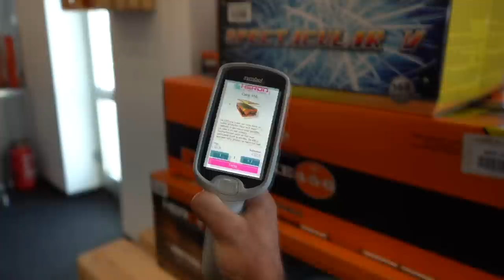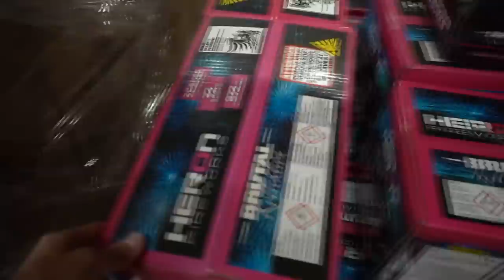NU AL NAAR DUITSLAND VOOR ONS VUURWERK!